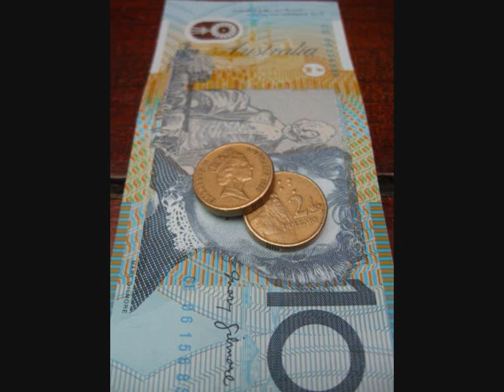Beer and Squid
nothing makes me sad but i wish i did feel something every now and then cos im glad when ive got beer and squid but im all alone im hoping if im sad ill find someone cos ill know what it means to be blue ive been trying to complain but everythings still the same im still kinda happy but lonely without you whoever you are ive tried hard to be sad and ive complained a lot ive really wanted to fit in ive said things about the government but i dont have an opinion on it really i just want to know what it means to be normal